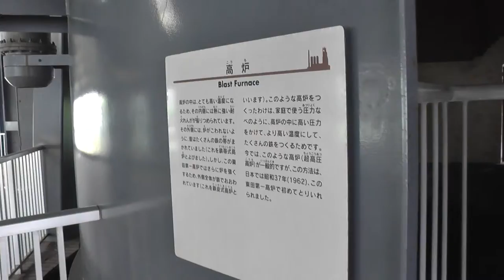東田第一高炉・近代化遺産Higashida first blast furnace "modernization heritage"